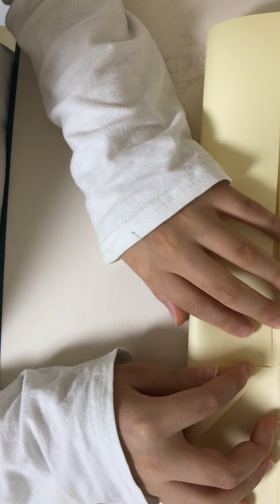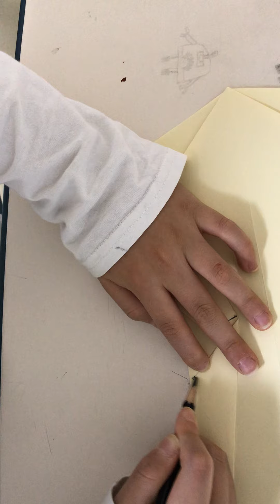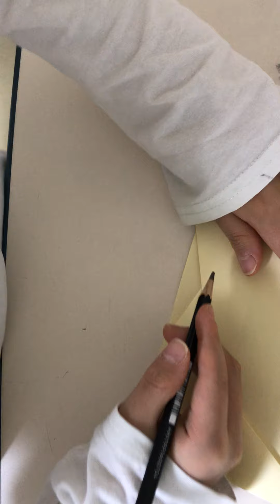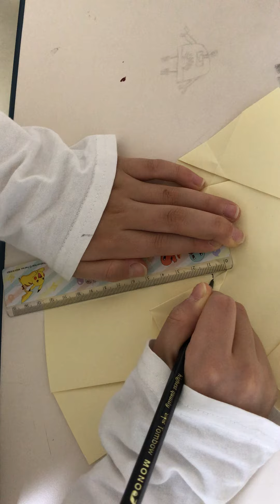멋진 곡예비행+성능까지!핸썸plane 레드 나이트